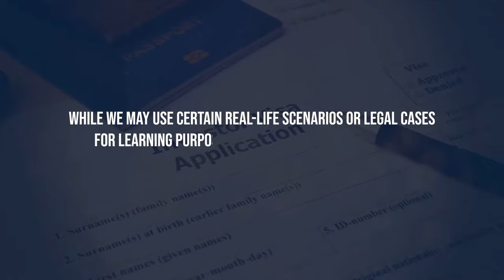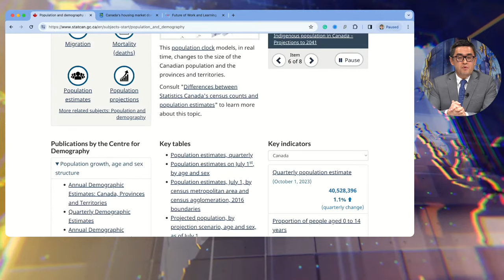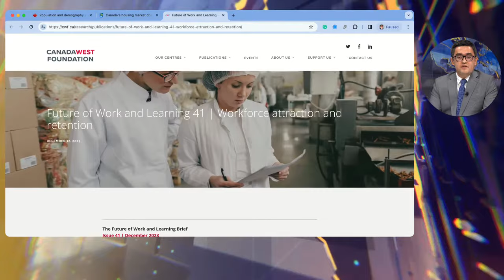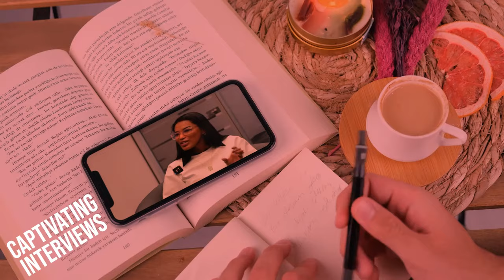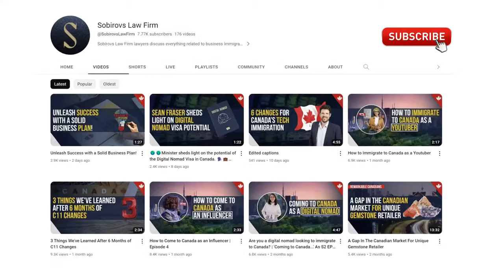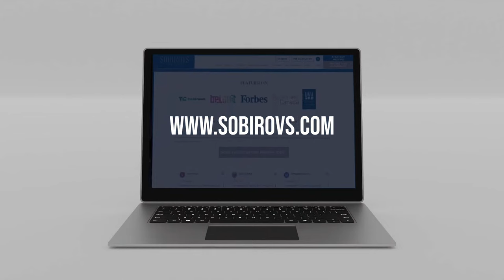Final Canadian Immigration AMA of 2023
🎥 Get ready for an engaging session! Join me for a special AMA (Ask Me Anything) live show on December 20th, 2023, at 10:30 AM (Eastern) 🌟

🔍 Key Moments In This Episode:

00:00 - Updates to business immigration processes in 2023.
06:44 - Impact of changes in digital nomad and digital strategy on immigration.
08:30 - Effect of interest rate increases on the business climate.
10:08 - Eligibility for Startup Visa or Provincial Nominee Program Entrepreneur Program.
11:15 - Discussion on switching work permits and considerations for PR.
13:36 - Pandemic's impact on business environments and work trends.
15:41 - Effects of the pandemic on immigration processes.
18:25 - Opportunities for professionals in immigration.
20:48 - Considerations for professionals establishing businesses.
22:20 - Challenges faced by business immigration applications.
23:22 - Emphasis on determining significant benefit.
23:58 - Focus on temporary intent for PR and immigration post-pandemic.
24:37 - Consideration of costs and labor shortages.
25:14 - Warning about labor shortages and the need for planning.
26:17 - Emphasis on thorough planning for business cases.
27:42 - Possibility of transferring employment between provinces.
28:19 - Importance of explaining province switch in work permit applications.
29:25 - Discussion on the new immigration minister's performance.
30:06 - Changes in immigration policies, including proficiency requirements.
31:15 - Anticipation for the Innovation stream and Startup Visa program changes.
32:57 - Expectations for stricter enforcement and clearer guidelines.
34:26 - Irony of former immigration minister now in charge of housing.
36:09 - Prediction of immigration trends focusing on smaller communities.
37:48 - Expectation of incentivized programs for smaller towns needing investment.

How We Can Help You:

- Why you should work with Sobirovs Law Firm?

While we may use certain real-life scenarios or legal cases for learning purposes, it is important to remember that this does not constitute a legal opinion. For personalized legal advice, please consult with your lawyer or hire a Canadian immigration lawyer.